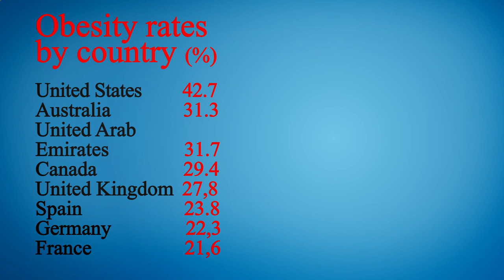Nearest Restaurant to Me Chicago 60605 IL, Cook County, Illinois, United States